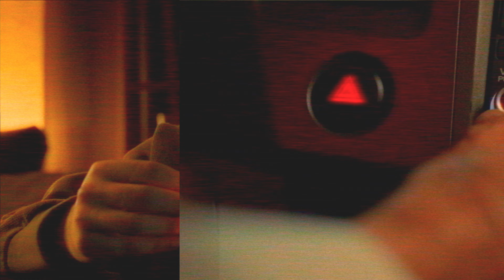FANTASY INTERLUDE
"CANNED PEACHES" by Canned Peaches NOW STREAMING

TRACK 5: "Fantasy (INTERLUDE)"

Starring: Hamzah Al-Emad, Jake Shannon, Mazahir Rahim, Liam Collier

Directed by: Ethan Cabral
Director of Photography: Issa Shah
Written by: Jake Shannon, Liam Collier and Ethan Cabral
Sound engineering: Jackson Turner
Stickers by: Abe Danger

Special Thanks: Rupinder Grewal, Cory Pitman, Max Evasion, That Martin Kid, and the lady who sold us the flavoured backwoods.